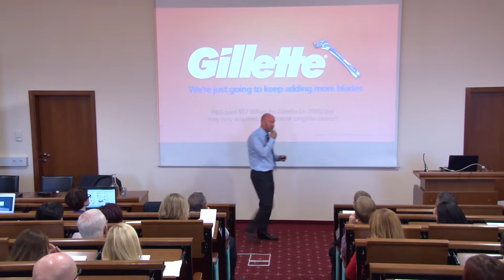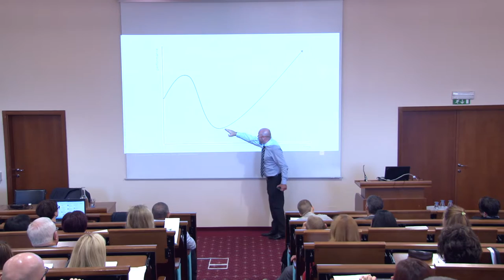Richard Brooks - The business side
This is a short video with some statements by Richard Brooks during his presentation at Translation Technology Terminology Conference (TTT) 2014 in Bled (Slovenia).
TTT Conference offers a variety of content presented by recognised and well established authors within the industry.

TTT Conference 2015 will take place in Ljubljana (Slovenia) on 29-30 October 2015.